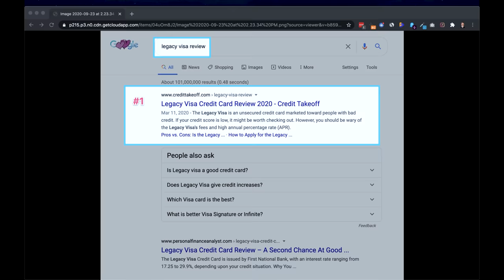The 5 BIGGEST Blogging Mistakes To Avoid When Starting A Blog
What are the biggest blogging mistakes to avoid if you want to make money blogging? This video goes over the top 5 blogging mistakes and how to avoid them.

Join my FREE Facebook group for bloggers and niche site owners HERE ➡️

My mission here at Stupid Simple SEO is to help 10,000 purpose-driven bloggers go full-time by leveraging the power of niche sites and SEO.

About:
In this video, from Stupid Simple SEO explains the top 5 blogging mistakes to avoid for new bloggers.